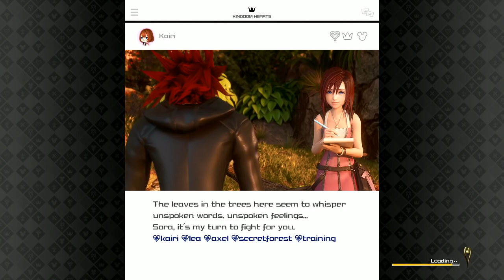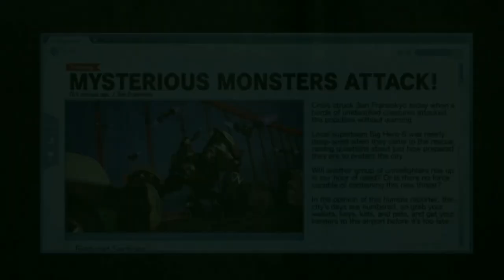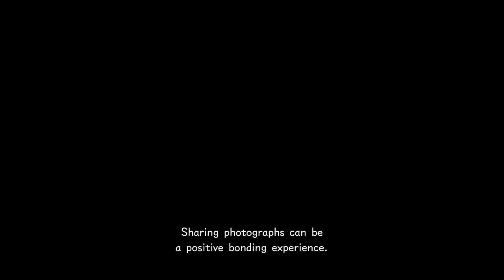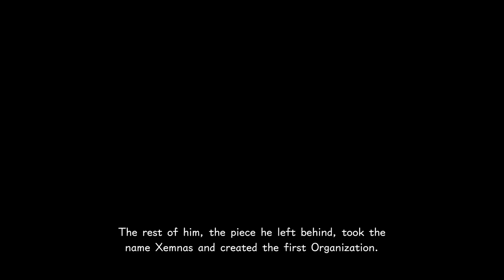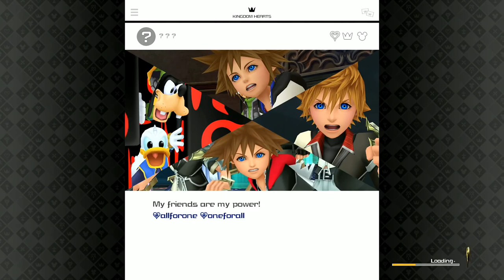Kingdom Hearts 3 English Walkthrough Part 9 Big Hero 6 World & Aqua Boss Full Game PS4 PRO